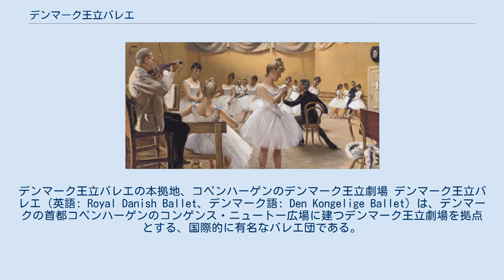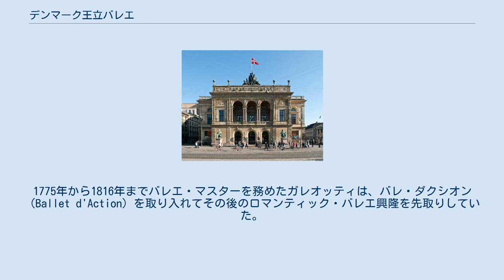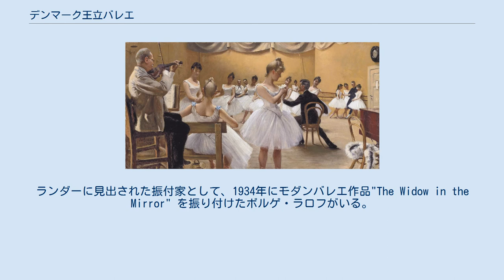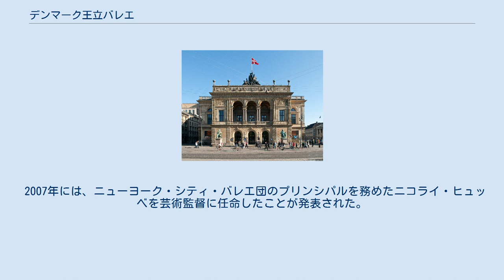デンマーク王立バレエ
デンマーク王立バレエの本拠地、コペンハーゲンのデンマーク王立劇場 デンマーク王立バレエ（英語: Royal Danish Ballet、デンマーク語: Den Kongelige Ballet）は、デンマークの首都コペンハーゲンのコンゲンス・ニュートー広場に建つデンマーク王立劇場を拠点とする、国際的に有名なバレエ団である。
世界最古のバレエ団の一つで、1748年のデンマーク王立劇場の創設に合わせて結成された。
1771年にはフランスのバレエ教師ピエール・ローランにより付属校としてデンマーク王立バレエ学校が開設された。
同校での教授法はまずヴィンチェンツォ・ガレオッティが開発し、オーギュスト・ブルノンヴィルにより確立された。
 パウル・グスタフ・フィッシャーの絵画『コペンハーゲンの王立劇場バレエ学校』（1889年）。
左側にバイオリニストのブッシュ、中央前方にバレリーナのシャルロッテ・ウェイヘ、その右側奥にバレエ・マスターであるエミール・ハンセンが描かれている。
 デンマーク王立バレエは、設立当初にはフランスとイタリアを代表するダンサーや振付家を雇い入れていたが、1771年にデンマーク王立バレエ学校が設立され、同校で養成されたデンマーク人ダンサーを迎え入れるようになった。
エニン・フレーリクはその最初の1人である。
初期のバレエ・マスターであるヴィンチェンツォ・ガレオッティは、同団の立役者とされている。
1775年から1816年までバレエ・マスターを務めたガレオッティは、バレ・ダクシオン（Ballet d'Action）を取り入れてその後のロマンティック・バレエ興隆を先取りしていた。
ガレオッティは "Amors og Balletmesterens Luner"（キューピッドとバレエ・マスターの気まぐれ）の振付でも有名で、これは現在でも同団のレパートリーの一角を占めており、元々の振付で演じられているバレエ演目としては世界最古のものである。
 デンマーク王立バレエに画期を築いたもう一人のバレエ・マスターとして、オーギュスト・ブルノンヴィルが挙げられる。
ブルノンヴィルは1828年から1879年にかけて半世紀に渡り同団を率い、50本のバレエ作品を振り付けたが、そのうち12作品ほどはいまだに同団のレパートリーとなっている。
ブルノンヴィルはフランスで学んだため、その作品もフランスの影響を強く受けており、また、紛れもなくブルノンヴィル本人を念頭に置いたであろう重要な役回りの男性が登場する。
ブルノンヴィルの死後、その後継者の1人であるハンス・ベックはブルノンヴィルから学んだ技法を用いて、コンテンポラリー・ダンサーに過去のマスターのテクニックを伝えるために、ブルノンヴィル・スクールを設立した。
 ブルノンヴィルに続く中興の祖としては1932年から同団を率いたハラルド・ランダーが挙げられる。
米国およびソ連で学んだランダーは、古典作品を取り上げつつ同団のために新作を振り付けた。
さらに、デンマーク国内の振付家を盛り立てて、国際的にも評価される作品をいくつも作り上げていった。
ランダーに見出された振付家として、1934年にモダンバレエ作品"The Widow in the Mirror" を振り付けたボルゲ・ラロフがいる。
さらに、ランダーはエリック・ブルーンなどの国際的に活躍するデンマーク人ダンサーも育て上げた。
 同団の芸術監督として著名な人物として、1979年のブルノンヴィル・フェスティバルを指揮したヘニング・クロンスタムが挙げられる。
 20世紀後半にはデンマーク王立バレエはさらなる変革を遂げ、ジョージ・バランシンを含む多くの国際的に著名な振付家に作品を委嘱するようになった。
レパートリーにおいて現代作品が占める地位はますます大きくなりつつあるが、一方でルーツたる古典作品も重視し続けており、外国人だけでなくネイティブの才能をも取り込んだ、世界で最も優れたバレエ団の1つとして評価を確立している。
 2007年には、ニューヨーク・シティ・バレエ団のプリンシパルを務めたニコライ・ヒュッベを芸術監督に任命したことが発表された。